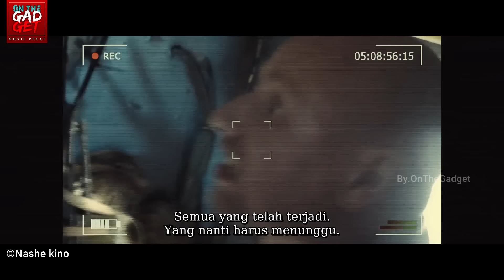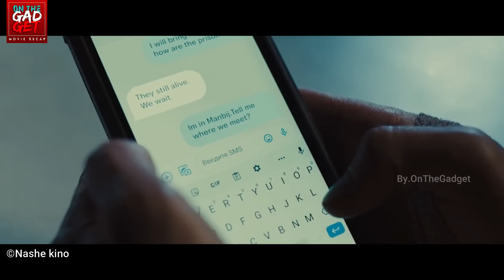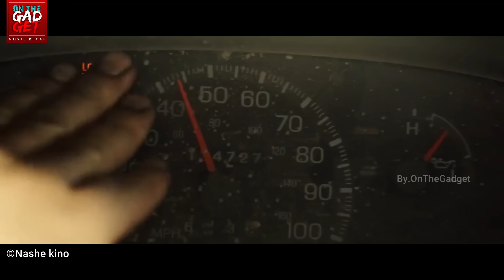SERU..!!! PASTI KALIAN BELUM PERNAH NONTON FILM INI..??? | Alur Cerita Film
SERU..!!! PASTI KALIAN BELUM PERNAH NONTON FILM INI..??? | Alur Cerita Film INFILTRATION (2022)

FILM DESCRIPTION :
Ivan memulai misi berbahaya ke Suriah untuk menyelamatkan mantan komandannya Gray setelah ditangkap oleh ISIS. Dengan bantuan patroli militer AS, ia berhasil membebaskan Gray dan berupaya melarikan diri dari negara tersebut sambil diburu oleh teroris.

CREDITS :
TM © Nashe kino (Our Cinema)
Cast : Aleksey Chadov, Vitali Kishchenko, Kristina Asmus, Viktor Sukhorukov, Dzhalil Asretov, Neviya Tafara, Ola Keyru, Nikita Kologrivyy
Director : Aleksey Chadov
Written : Aleksey Chadov

All material belongs to Nashe kino (Our Cinema)

VoiceOver : Rinan
Edited : Rinan